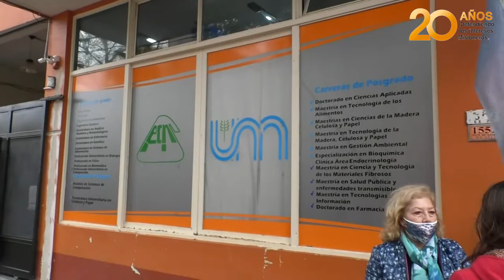La carrera de Genética de la UNAM cumple 45 años